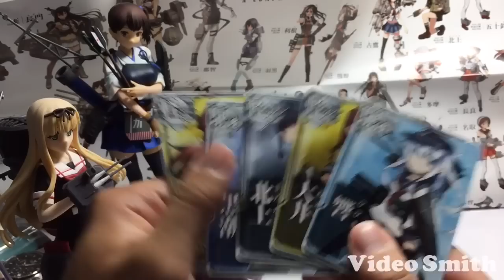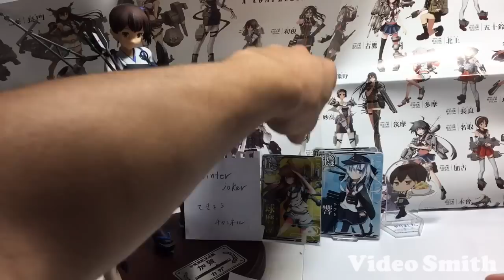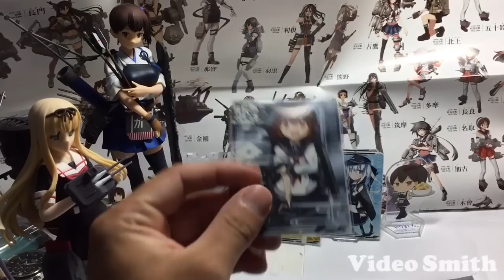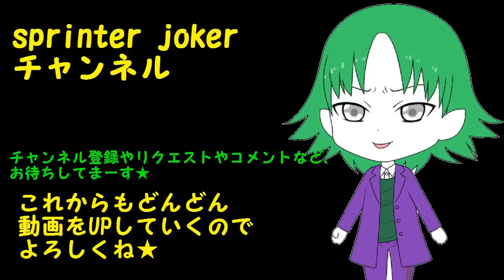艦これアーケード AC 建造レシピ＋開発 30 (30、30、30、30) オール30 編 ①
艦これアーケード AC での建造レシピで試してみよう！、どんな艦船が建造されるかの検証動画！
※アップロードが遅くなりすみません※
今回は節目の第30弾 兼ねてより試してみたかった、オール30(30、30、30、30)を5連発です！！
まだやってなかったの！？って感じですよね（笑

他レシピと同じく、何が出るのか？傾向などをご紹介できればと思っております。

レシピと言えるかどうかわかりませんが…果たして！？？
どしどしご感想や建造レシピのリクエストなどおよせくださーい！募集中★